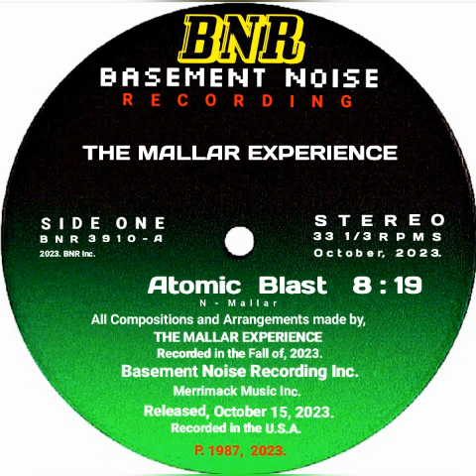Atomic Blast - The Mallar Experience.